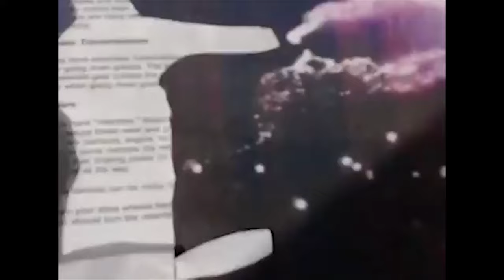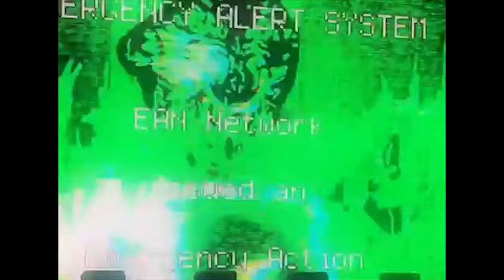[FREE] Playboi Carti X Yung Lean X Bladee Type Beat "Shadows Die Twice"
Buy 1 Lease, Get ANY 1 Free 💰

Art from blck.xcvi

This beat is for free non profit use. If you want to use it for profit, purchase a lease

YOU MUST CREDIT THE PRODUCER IN THE TITLE (Prod.